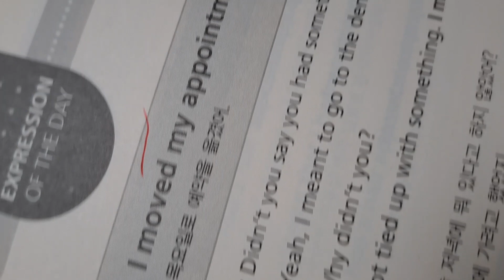I moved my appointment to